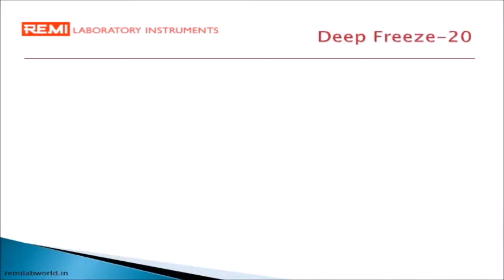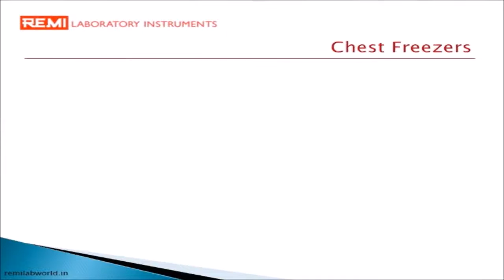Remi Lab best Deep Freezer -20 in india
From Remi Lab you will get best Deep Freezer -20 Deep Freezer -80

Laboratory Refrigerators

Ultra low freezer
Ultra low temperature freezer

BOD Cooling Incubator

Photo Stability Chamber

Stability chamber manufacturer
Humidity test chamber
Temperature and humidity chamber
Climatic test chamber

Walk in stability chamber
walk in chamber

Walk in cold room
Cold Storage Manufacturers in india